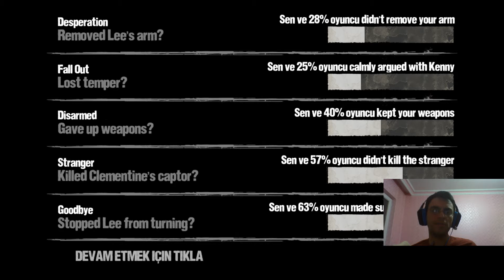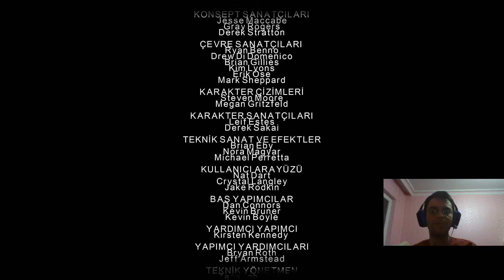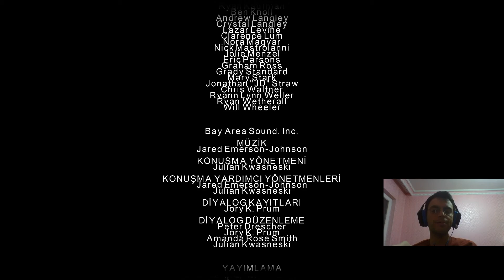THE WALKING DEAD: SEZON 1 – [BÖLÜM 5.3 ] – Final Bölümü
Walking Dead sezon 1 ile hem zombilerden kaçıp hem de duygularımıza hakim olmaya çalışıyoruz. Sonumuz hayrolsun :)

Malesef her güzel şeyin bir sonu var. Walking Dead sezon 1'in de sonuna üzülerek de olsa gelmiş bulunmaktayım. Bu oyundan çok şey öğrendim. Genelde doğru kararları vermeye çalıştım. (Doğruluktan kastım tabi ki bana göre doğru gördüklerim) Haksızlık yapmamaya, insanlara yardım etmeye ve grubu bir arada tutmaya çalıştım. Sonuçta elimize çok fazla şey geçmedi. Kötü olan yine kötülük yaptı, iyi olan yanımızda bulundu ve bize yardım etti. Finalle alakalı spoiler vermek istemiyorum o nedenle izleyip ne olduğunu kendiniz gözünüzle görün.
Tek söylemek istediğim hüzünlü bi finaldi ve moralim bozuldu.
SEASON 1 PART 5 : "NO TIME LEFT" "Vakit Kalmadı"